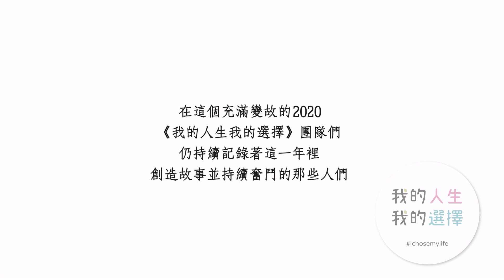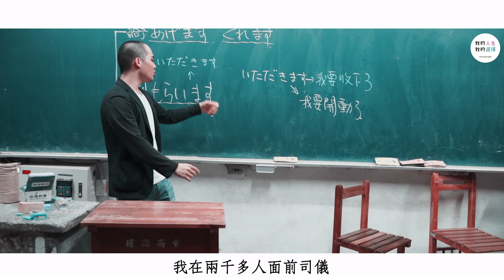當我們一起走過2020，2020會過去愛會留下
這一年下來有好多話想對大家說
不知道各位人粉們
喜歡我們的文章嗎
喜歡我們的影片嗎
喜歡我們的風格嗎
喜歡我們所努力採訪的人物故事嗎
您神聖的建議都是我們前進的寶貴動力
希望撥空一分鐘~~
《1分鐘填問卷送禮物🥳》
我們會非常感激唷!
2020對你來說是怎樣的一年
自己或是親朋好友的人生
是否有因為疫情而產生影響
有些人走了...
有些人被耽擱了
有些人停下腳步自我檢討
而有些人則把握機會比別人付出更多
繼續努力
在這個2020
《我的人生我的選擇》的採訪團隊
仍不斷探索
去找尋那些充滿能量的故事
而這支回顧影片，
包含了今年我們所遇見的所有大小人物
雖然我們都面臨著不同人生課題
但相信要一起成長、一起努力的決心 !
是不會改變的
祝大家今年能有美好的結束
明年2021我們繼續努力 好嗎 !!